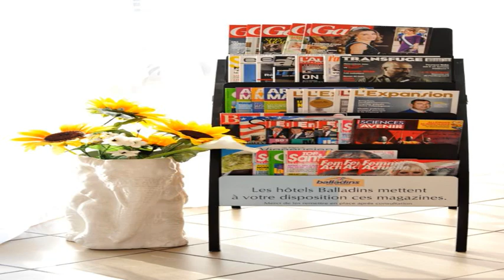Hôtel balladins Vigneux-sur-Seine - Vigneux Sur Seine - France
Hôtel balladins Vigneux-sur-Seine hotel city: Vigneux Sur Seine - Country: France

Address: 2 Rue De La Porte Ecluse; zip code: 91270

Hôtel balladins Vigneux offers affordable accommodation near Lake Montalbo and Sénart forest. It offers free Wi-Fi internet access and it is open 24/24 and 7/7.  Guest rooms are equipped with a flat-screen TV with satellite channels.

 -- L'Hôtel balladins Vigneux vous propose des hébergements économiques à proximité du lac Montalbo et de la forêt de Sénart. Ouvert 24h/24 et 7j/7, il met gratuitement à votre disposition une connexion Wi-Fi.

 -- El Hôtel balladins Vigneux ofrece alojamiento económico cerca del lago Montalbo y del bosque de Sénart. Hay conexión WiFi gratuita y la recepción está abierta todos los días, las 24 horas.

 -- Das Hôtel balladins Vigneux bietet eine erschwingliche Unterkunft in der Nähe des Sees Montalbo und des Waldes Sénart. Es verfügt über kostenfreies WLAN und hat täglich rund um die Uhr geöffnet.

 -- Het Hôtel Balladins Vigneux biedt betaalbare accommodatie in de buurt van het meer Montalbo en het bos van Sénart. Het biedt gratis WiFi en een 24-uursreceptie.  De kamers zijn uitgerust met een flatscreen-tv met satellietzenders.

 -- L'Hôtel Balladins Vigneux, aperto tutti i giorni 24 ore su 24, offre sistemazioni a tariffe convenienti nei pressi del Lago di Montalbo e della foresta di Sénart. La connessione WiFi è gratuita.

 -- O Hôtel balladins Vigneux disponibiliza acomodações a preços acessíveis perto do Lago Montalbo e da Floresta Sénart. A propriedade dispõe de acesso Wi-Fi gratuito e está aberta 24 horas por dia, 7 dias por semana.

 -- Hôtel Balladins Vigneuxはモンタルボ湖とセナールの森に近いロケーションで、手頃な料金の客室、無料Wi-Fiインターネット回線を提供しています。  客室に薄型衛星テレビ、専用バスルーム、電気ケトル（要リクエスト）が備わります。  毎朝のコンチネンタルブレックファースト、ドリンクの自動販売機を提供しています。ラウンジではカクテルを楽しめます。  オルリー空港まで車で20分で、N6高速道路へのアクセスが良好です。パリ中心部まで電車（RER D線）で15分です。Port aux...

 -- Hôtel balladins Vigneux酒店提供舒适的住宿，靠近Lake Montalbo湖和Sénart森林，提供免费的Wi-Fi，全天候营业。  客房均设有平板卫星电视以及私人浴室，并可应要求提供电热水壶。  酒店每天早晨供应欧陆式早餐。酒店设有出售饮品的自动售货机。客人可以在酒廊内享用鸡尾酒。  balladins Vigneux酒店距离奥利机场（Orly Airport）有20分钟车程，客人可以便捷地前往N6高速公路。酒店距离巴黎市中心有15分钟火车车程（快速铁路D号线）。Port...

 -- Hotel balladins jest położony w pobliżu jeziora Montalbo i lasu Sénart. Obiekt oferuje zakwaterowanie w przystępnej cenie oraz bezpłatne WiFi. Obiekt jest czynny przez całą dobę, we wszystkie dni w roku.

 -- Отель Balladins Vigneux с недорогими номерами расположен рядом с озером Монтальбо и лесом Сенар. Гости могут пользоваться бесплатным Wi-Fi. Отель открыт круглосуточно.

 -- Hôtel balladins Vigneux erbjuder prisvärt boende i närheten av Montalbosjön och Sénartskogen. Hotellet erbjuder gratis WiFi och är öppet dygnet runt, 7 dagar i veckan.  Rummen har platt-TV med satellitkanaler.

 -- يضم فندق Balladins Vigneux غرفا بأسعار معقولة بالقرب من بحيرة مونتالبو وغابة سينارت، ويوفر خدمة الواي فاي المجانية وهي مفتوحة على مدار الساعة وعلى مدار الأسبوع.

 -- Το Hôtel Balladins Vigneux προσφέρει οικονομικά καταλύματα κοντά στη λίμνη Montalbo και το δάσος Senart. Διαθέτει δωρεάν Wi-Fi.

 -- Hôtel Balladins Vigneux tilbyr rimelige rom og gratis Wi-Fi i nærheten av innsjøen Montalbo og Sénart-skogen.  Alle rommene har flatskjerm-TV med satellittkanaler og eget bad. Vannkoker er tilgjengelig på forespørsel.